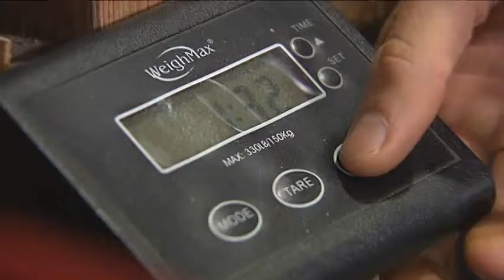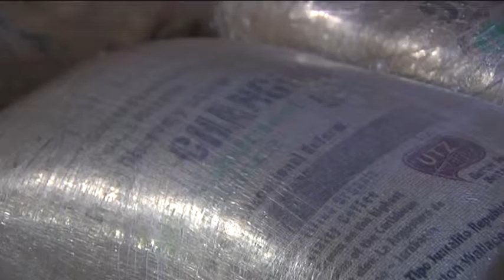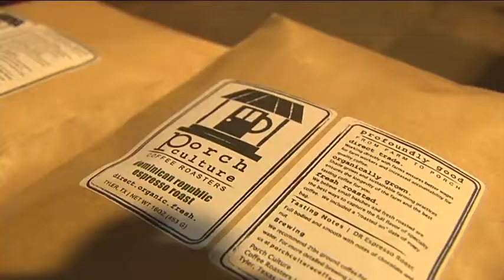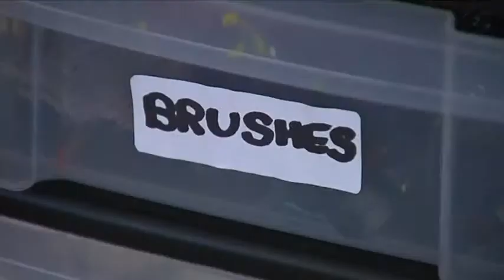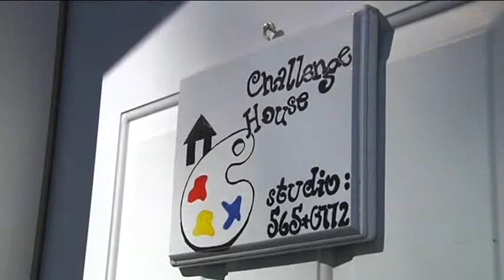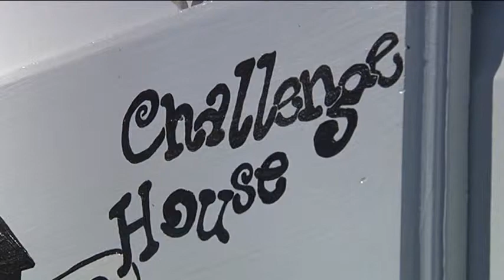KENDRICK R HENDERSON RESUME' REEL UPDATED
1. Feature piece on local Tyler coffee brewer.
2. Spot news piece Kilgore house fire fatality.
3. Feature piece Chapel Hill artist who overcame physical disabilities.